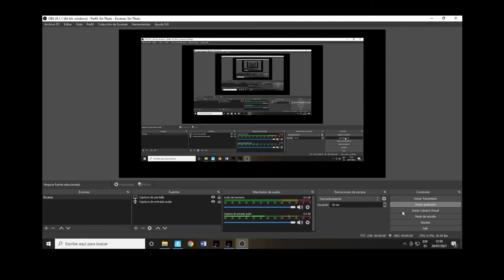¡SOY BONNIE! Jugando Five Nights At Freddys Simulator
Hola chicos,aquí estamos con un nuevo video de la serie en esta ocasión jugando con Bonnie en FNAF Simulator.